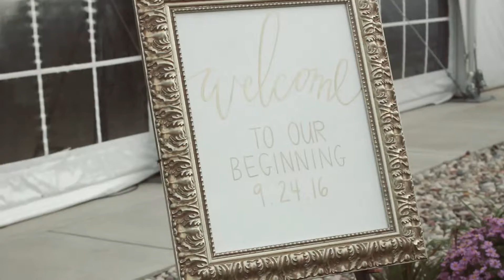Liz and Kenny Highlight Video 2016